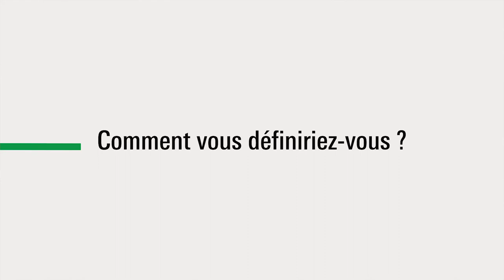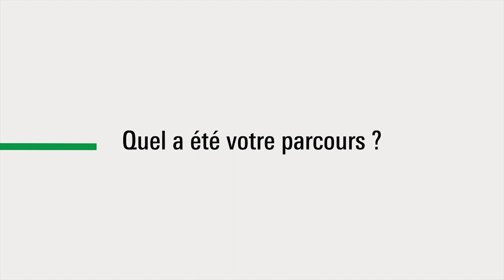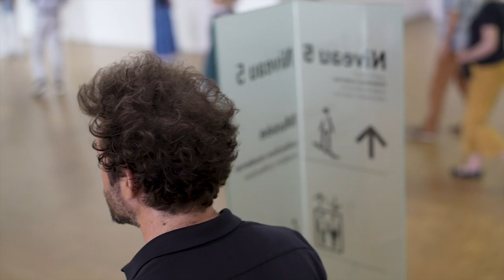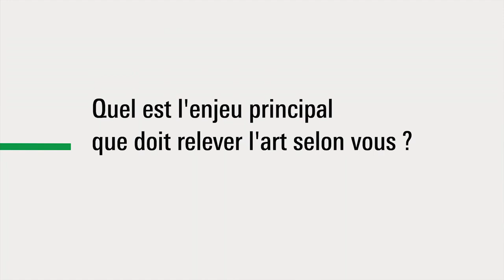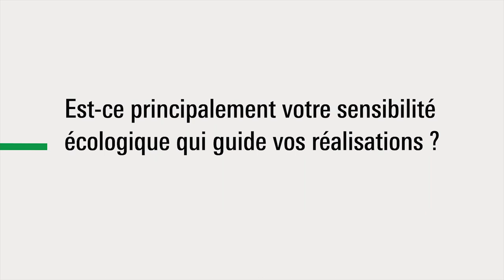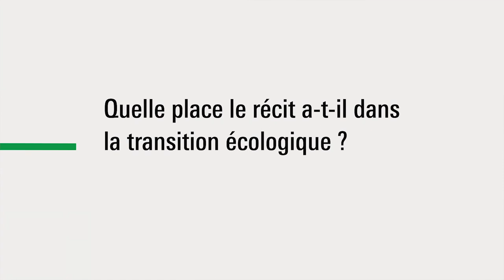Entretien avec Cyril Dion | Art & Écologie | Centre Pompidou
Le réalisateur et militant Cyril Dion est l'invité du Centre Pompidou. Il se prête à un entretien dans lequel il livre sa vision de l'art et l'importance de son rôle dans la bataille écologique.

Suivez notre MOOC Art et écologie, un cours en ligne gratuit ouvert à toutes et tous :